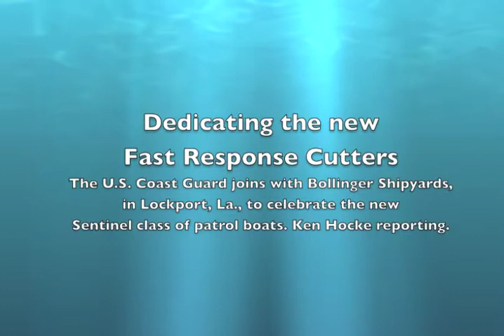Bollinger and the Coast Guard dedicate the new Fast Response Cutters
A dedication ceremony was held at Bollinger Shipyards Inc. in Lockport, La., on Friday, March 2, for the U.S. Coast Guard's new Sentinel class Fast Response Cutters. The new patrol boats measure 154' x 25'5". Bollinger has contracts to build 12 FRCs at this time with a contract value of $597 million, but the shipyard hopes to build up to 58 of the new vessels. Senior Editor Ken Hocke was at the dedication ceremony and filed this report.